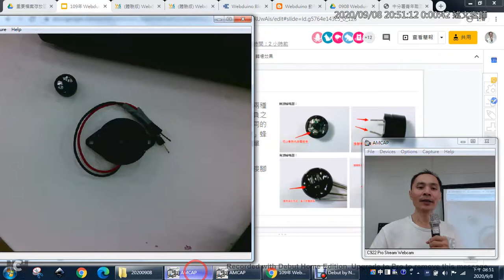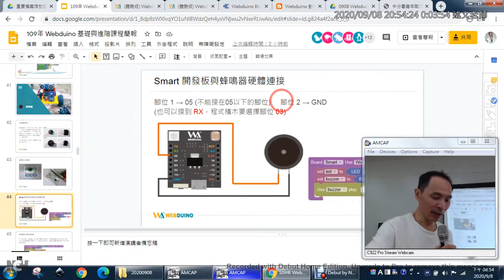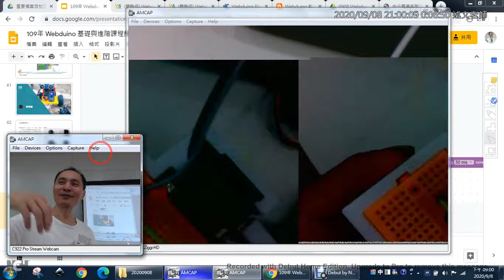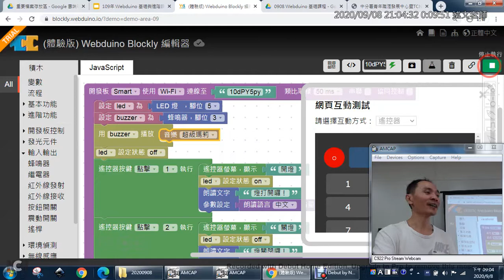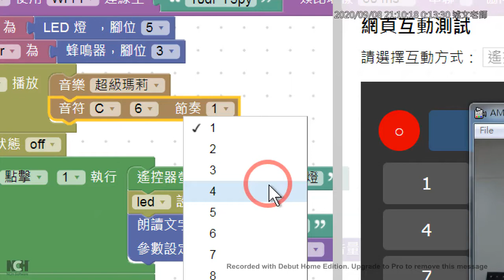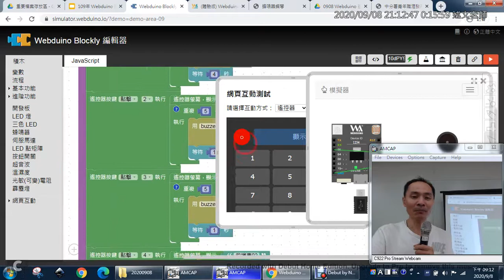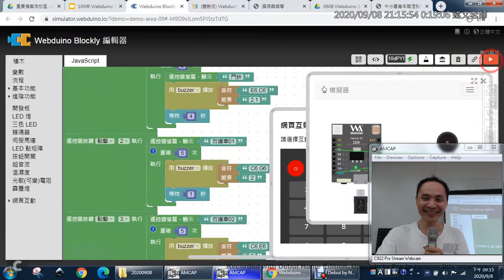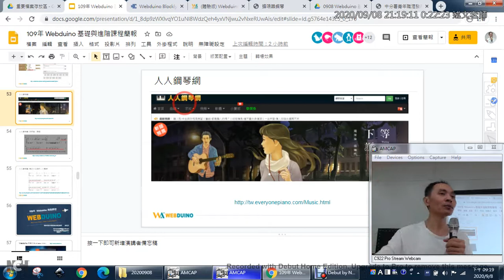10：蜂鳴器介紹與應用